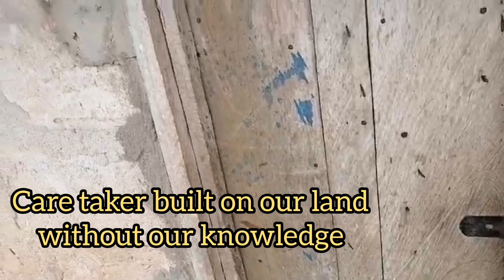Building In Ghana || Care taker built on our Land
Welcome and thank you for watching my channel.. Kindly suscribe to motivate me with my channel building in Ghana is not an easy task but doable and am here to motivate you to keep on we will all get the at a point in time.. God bless you